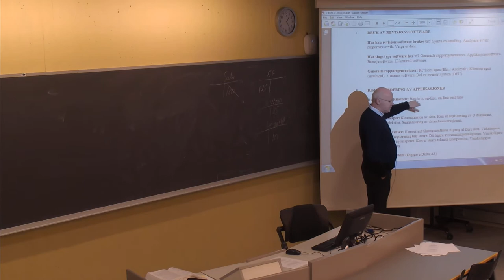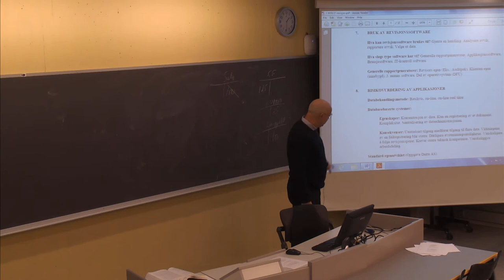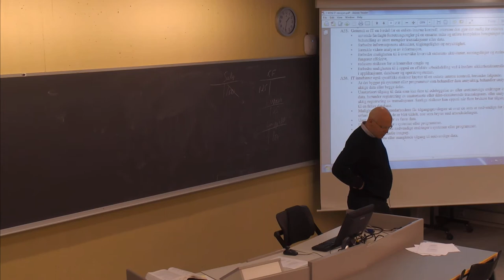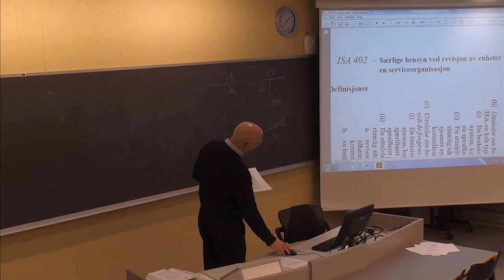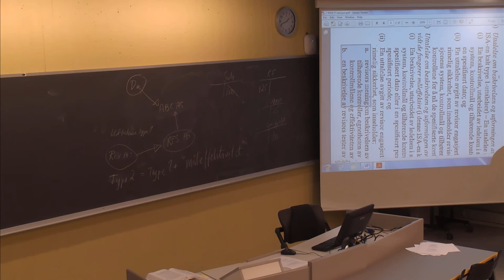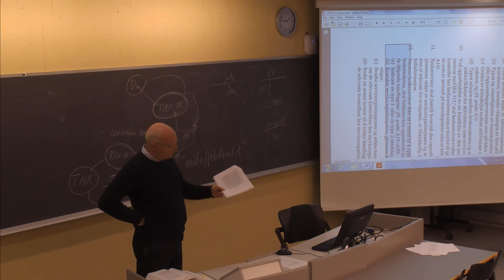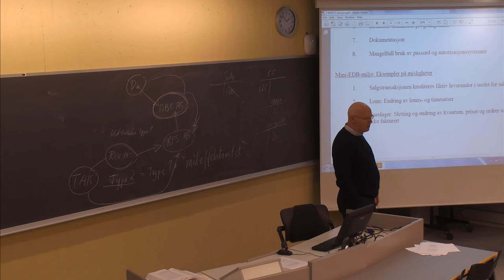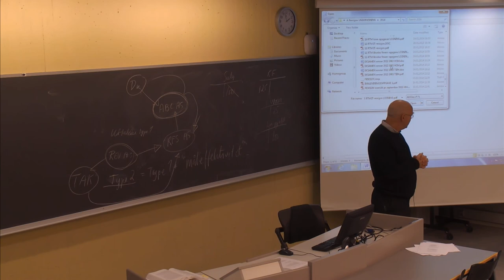127 Forelesning BØK500 (3. mars 2014)